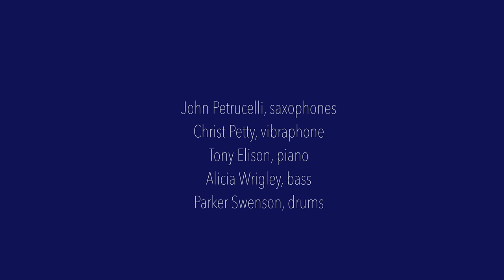The Duke- John Petrucelli Quartet Livestream Concert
Time In: The Music of Dave Brubeck
An Excellence in the Community Performance, live streamed from the Gallivan Center in Salt Lake City, UT.

Featuring:
John Petrucelli, saxophones (arranger)
Chris Petty, vibraphone
Tony Elison, piano
Alicia Wrigley, bass
Parker Swenson, drums